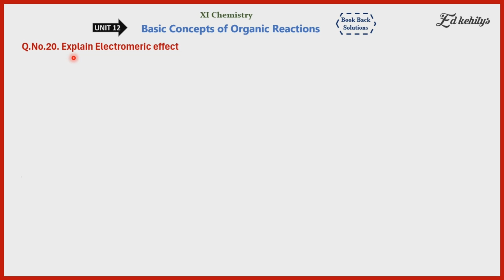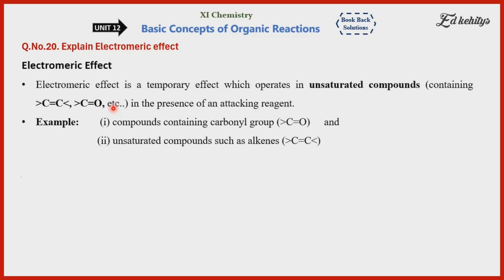Q.No.20 |Unit-12 |Chemistry 11 |Basic Concept of Organic Reactions |Tamil |SaravananTK |Ed Chemistry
XI Chemistry
Unit-12  "Basic Concept of Organic Reactions"